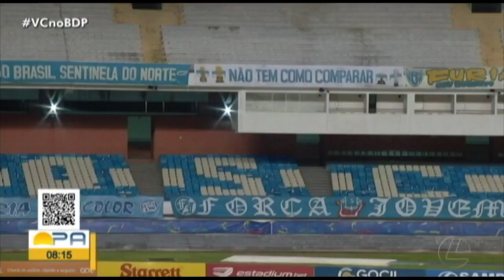Globo Esporte PA 05/10/20 Deu Leão no Clássico Rexpa